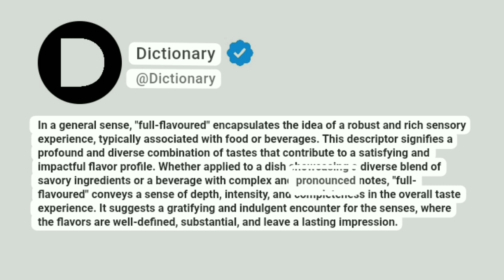Full-flavoured Meaning In English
In a general sense, "full-flavoured" encapsulates the idea of a robust and rich sensory experience, typically associated with food or beverages. This descriptor signifies a profound and diverse combination of tastes that contribute to a satisfying and impactful flavor profile. Whether applied to a dish showcasing a diverse blend of savory ingredients or a beverage with complex and pronounced notes, "full-flavoured" conveys a sense of depth, intensity, and completeness in the overall taste experience. It suggests a gratifying and indulgent encounter for the senses, where the flavors are well-defined, substantial, and leave a lasting impression.